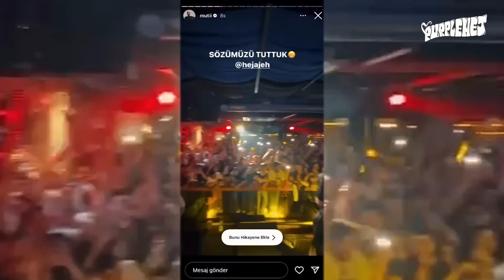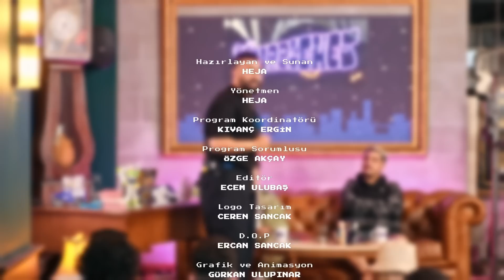Heijan & Muti | Rap Quiz & SoruCevap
Heijan & Muti Seyircilerleden Gelen Soruları ve Rap Quiz'i Cevapladılar

Yapım: Purple Medya
İntro Sound Design & Music: Delly Fatty Beatz
Hazırlayan ve Sunan: Heja

Arkadaşlar selamlar! Ben PurpleHej. Bu programda size HipHop kültürüne daha yakından bakma imkanı sağlayacağız. Bakarken de çok eğleneceğiz.

Programa gelen konukları talkshow tadında daha yakından tanıyıp, vloglarla konserlerin, kliplerin kamera arkasını da görmüş olacağız. Aslında günlük hayatımızda nasılsak ve kimsek, PurpleHej'de onu görmüş olacaksınız.

Ayrıca konukların özel performanslarını ve bazen de daha çıkmayan şarkılarını bu programda dinleme fırsatımız olacak.